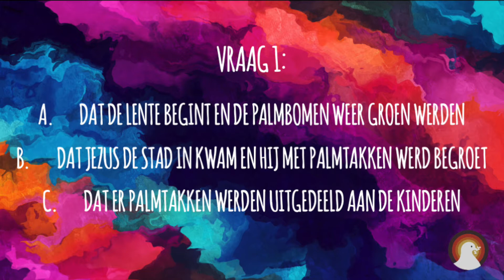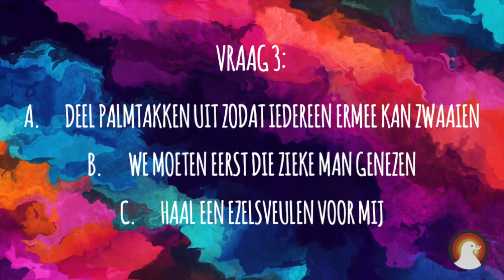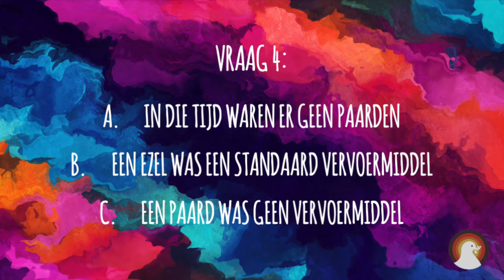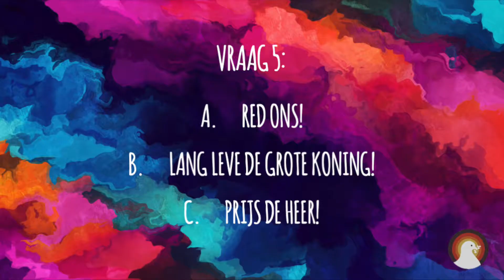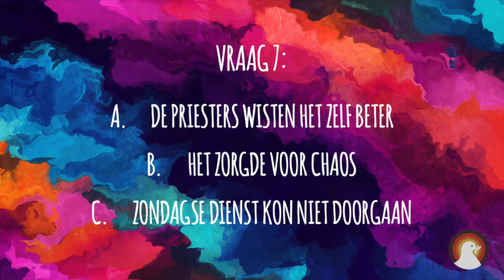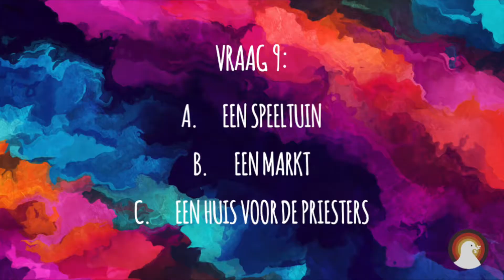NTG Kids Online | Afl. 2 | Juf Vanity | 05-04-2020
In deze tweede NTG Kids video heeft juf Vanity weer een mooi bijbelverhaal op een hele leuke en interactieve manier voorbereid voor jullie. Ook deze week zit er weer een tip bij voor een leuk spelletje en wel TWEE knutselwerkjes. Ga lekker zitten en zorg dat je een pen en papier klaar hebt liggen ;).
Heel veel kijk en luisterplezier!